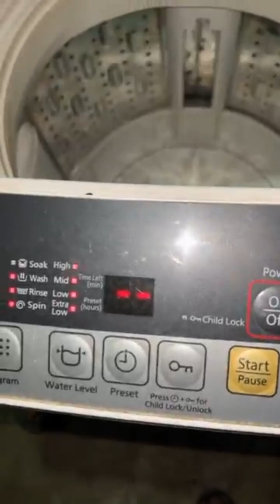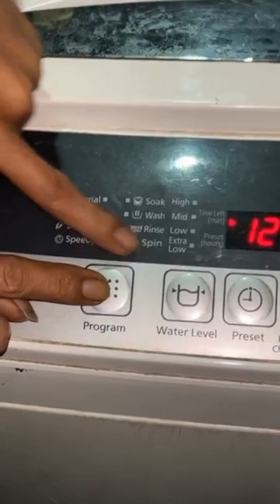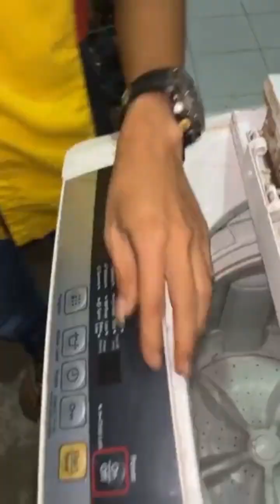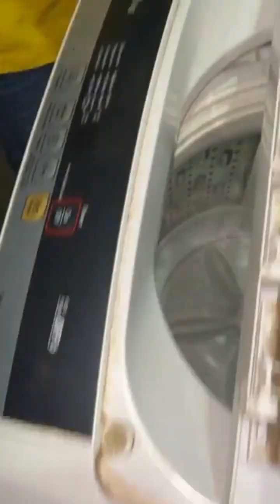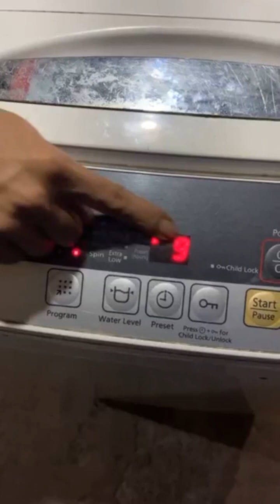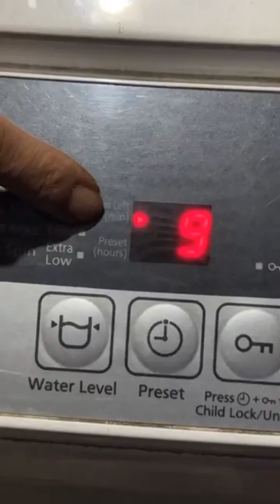SUPER GAMPANG NIH...❗❗MESIN CUCI ERROR E3